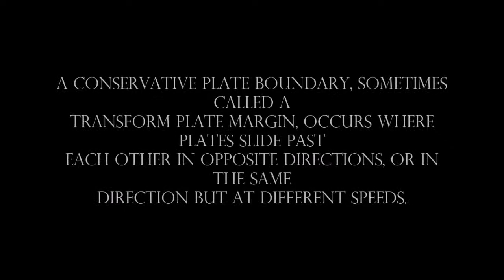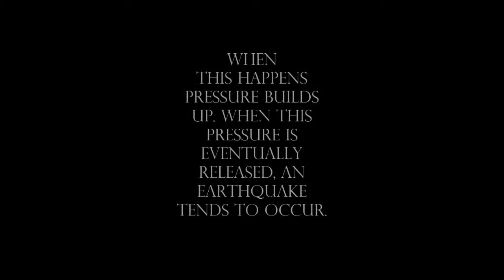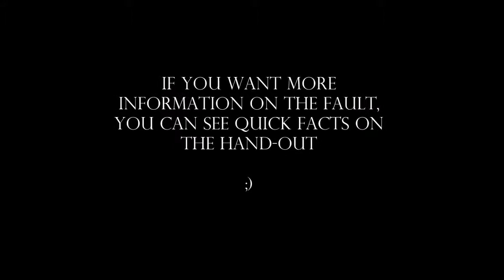Conservstive or Transform Plate Boundaries- Full Movie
Full video on the Conservative Boundaries.